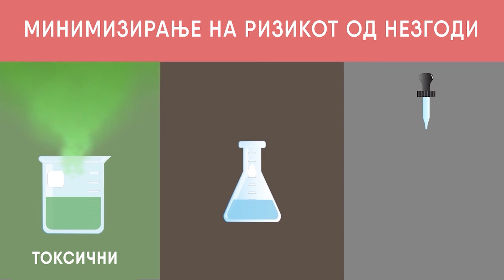Зелена Хемија Дел 5 | 8 одделение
НаукаЗаДеца е соработка помеѓу KAHTAPOT.MK, OXO, Dig-Ed и FuseSchool со цел да се промовира научна култура и ментална фискултура кај најмладите.

За повеќе слични содржини на македонски јазик, посетете го сајтот naukazadeca.mk.